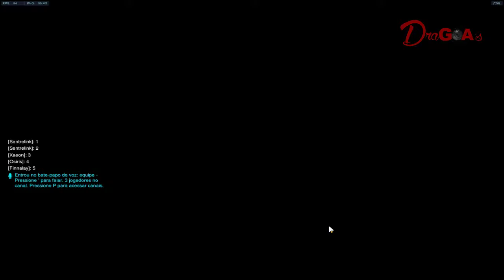⊰ Overwatch Livestream › Checagem de qualidade ⊱